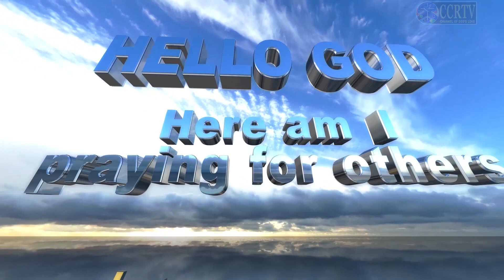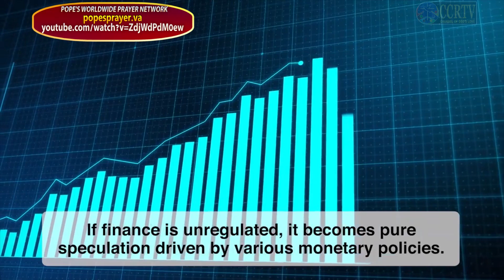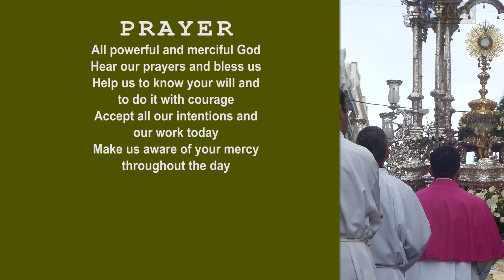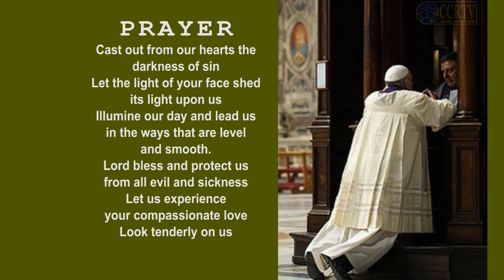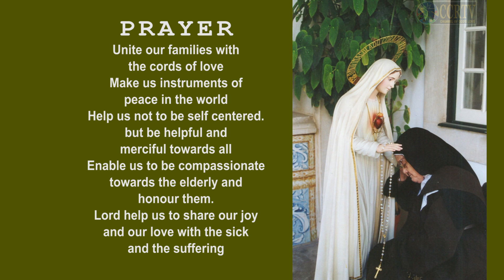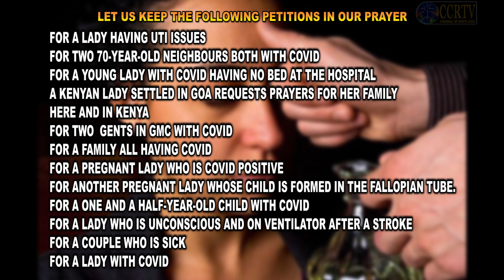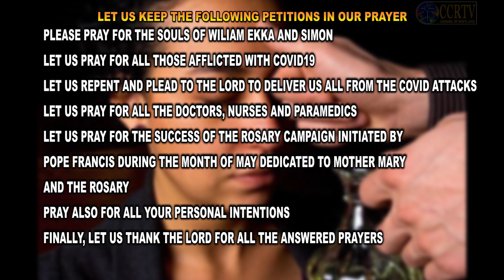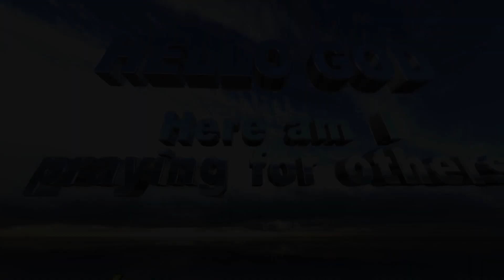Intercessory Prayer English May 12 2021